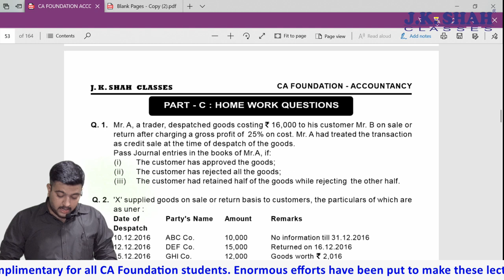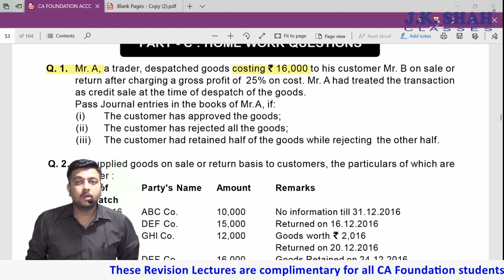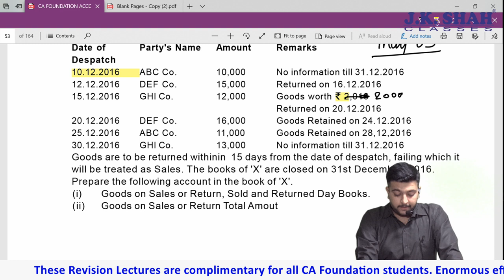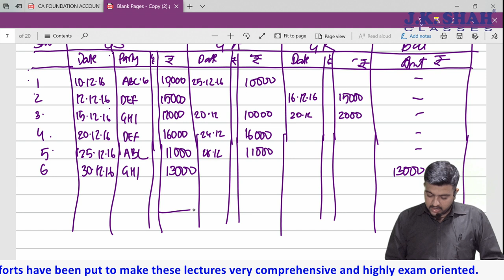CAFC Nov'19 - Revision Lectures - Accounts: Sale Or Return, Lecture 5